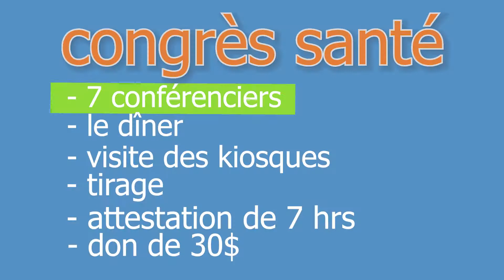formation continue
Le Congrès santé 2018 est le 10 novembre  . La journée s'adresse aux professionnels de la santé, thérapeutes et travailleurs de ce milieu, tant allopathique, qu'alternatif. productionenergiesante.ca